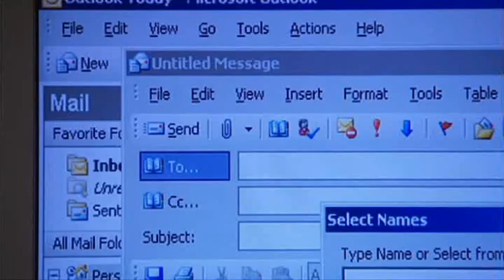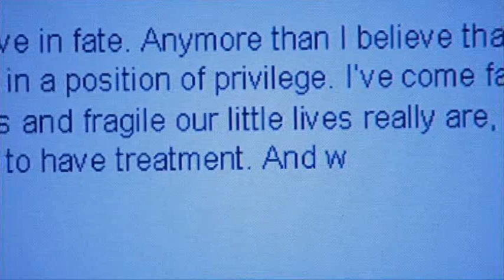Casualty S23E44 PART 5